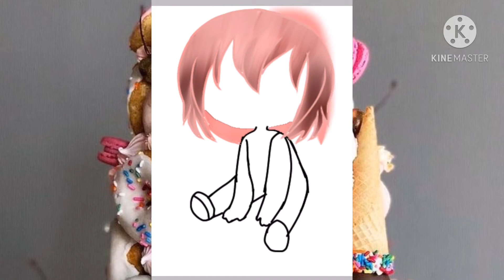Happy b-day to meh